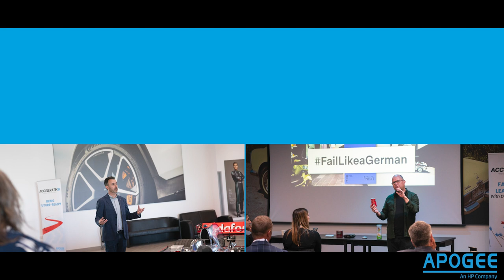A Day of Innovation at Mercedes-Benz World | Apogee Corporation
At Mercedes Benz World for Lap 03!

Join us for an inside look at a fantastic day hosted by Apogee at Mercedes-Benz World!

This event was all about innovation, collaboration, and learning from some of the best minds in the industry. We had the opportunity to share our latest innovations with clients, discuss market trends, and hear from expert speakers on change leadership and managing failure within organisations.

Our focus on putting customers first and continually pushing the boundaries of technology was evident throughout the day. Attendees left with valuable insights, new processes, and fresh ways of thinking that will undoubtedly benefit their businesses.

✅ Engaging round table discussions and open forums.
✅ Networking with industry leaders and peers.
✅ Exploring how to transform and innovate within the technology space.
✅ Experiencing the amazing hospitality and venue at Mercedes-Benz World.

If you’re looking to elevate your business strategy and approach to innovation, this event was not to be missed...

Special thanks to everyone who attended and contributed to making the day so memorable.

Watch the video to see more about the day's events and hear directly from participants about their key takeaways!

00:00 - Introduction.

00:19 - James Clarke - Recap Of The Day.

00:28 - Overall Feedback From Clients.

01:31 - Key Information From Event.

02:08 - Event As A Whole.

02:50 - Outro.